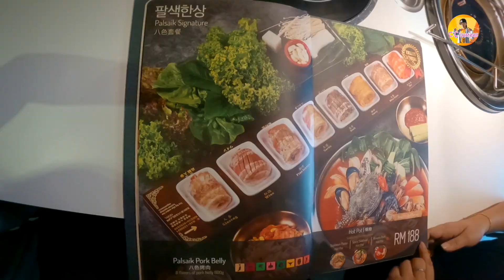20231221 Palsaik Korean BBQ